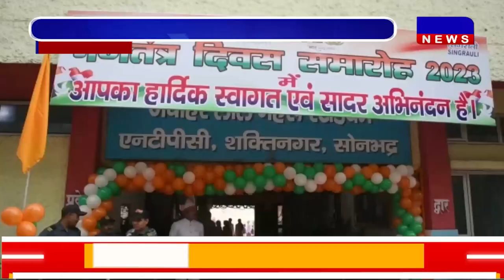DAKHAL NEWS एनटीपीसी ने किया राष्ट्र नायकों को नमन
एनटीपीसी ने किया राष्ट्र नायकों को नमन
बसुराज गोस्वामी ने फहराया तिरंगा ध्वज